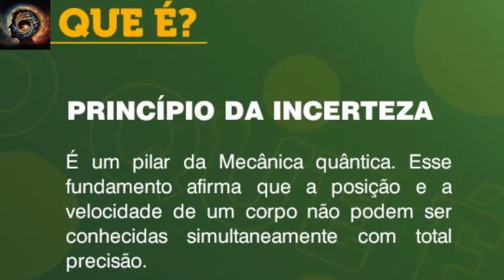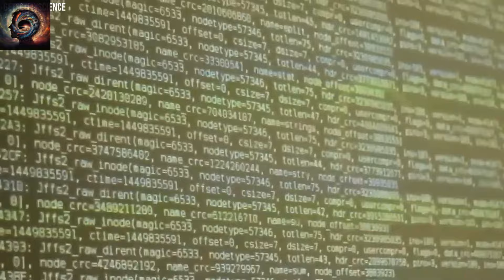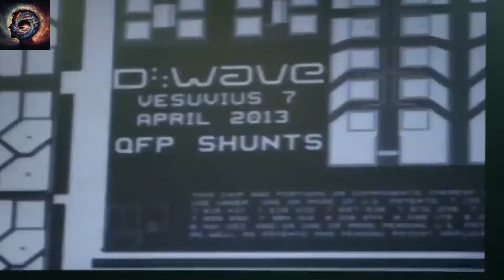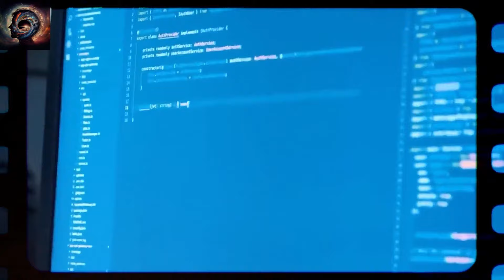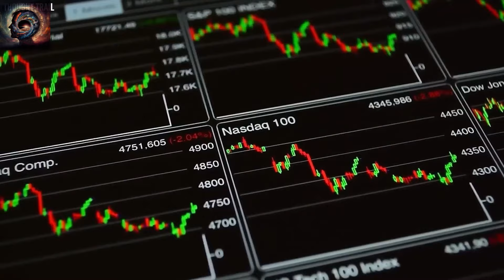NASA Forçada a Desligar Computador Quântico Depois Que Isso Aconteceu...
Não clique
O centro de pesquisa mais avançado da NASA desenvolveu uma máquina que desafia os limites da computação clássica. Recentemente, essa tecnologia experimental proporcionou uma experiência tão extraordinária, tão inédita, que a NASA se viu compelida a desativá-la. Imagine um mundo onde a própria realidade oscila, equilibrando-se entre as fronteiras de um avanço tecnológico em que depositamos nossa confiança, transformando-se em uma porta para o inimaginável. O que ocorreu por trás dessas portas fechadas? O que levou o computador quântico da NASA a ser desconectado? Junte-se a nós enquanto desvendamos os mistérios desse desligamento, explorando os limites do conhecimento humano e aventurando-nos por reinos onde a ficção científica encontra a realidade.
Os computadores quânticos são como as estrelas do rock do mundo da tecnologia, dançando ao ritmo da mecânica quântica, ao invés do ritmo convencional dos computadores. Diferentemente dos computadores normais, que manipulam bits como zeros ou uns, os computadores quânticos contam com amigos peculiares chamados qubits. Esses qubits podem realizar uma festa selvagem ao segurar zero e um simultaneamente, graças a um fenômeno alucinante chamado superposição. Eles são os VIPs na cena da festa quântica, realizando truques de mágica onde existem em vários estados ao mesmo tempo, multitarefas ao lidar com uma multitude de cálculos complexos simultaneamente.